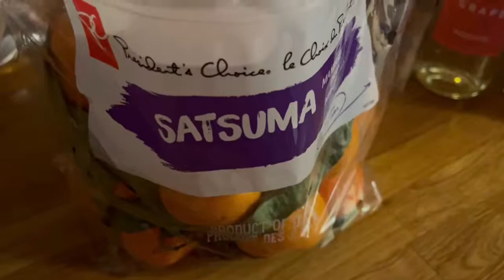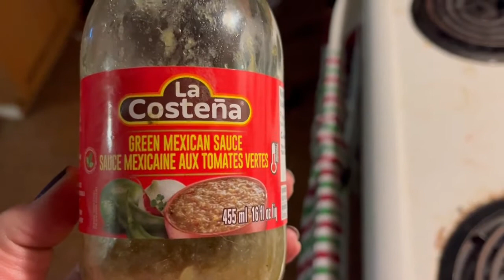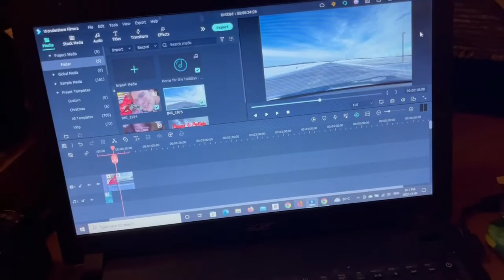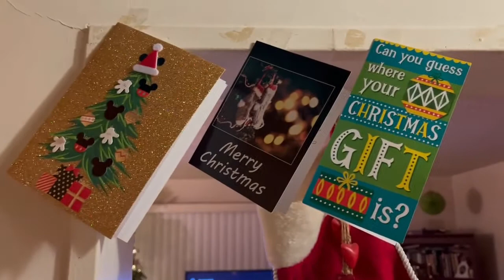Running Errands & A Big Thank You - VLOGMAS